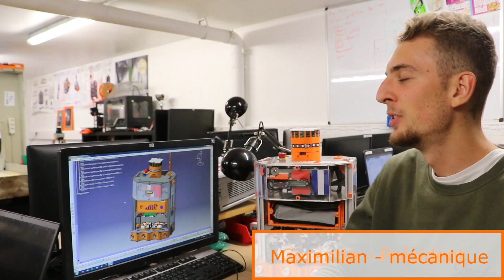Evolutek - Association de robotique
Fondée en 1997, Evolutek, l'association de robotique du Groupe IONIS, rassemble chaque année ses membres, appartenant aux écoles EPITA, Epitech et IPSA, autour de la préparation de la Coupe de France de robotique. L’association se divise en 3 pôles majeurs : électronique, mécanique et informatique.